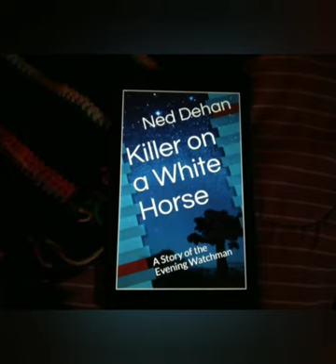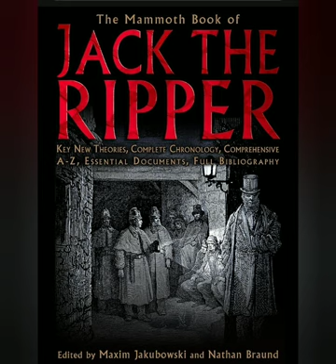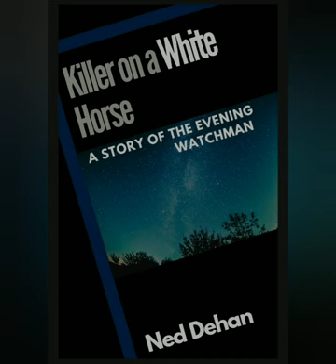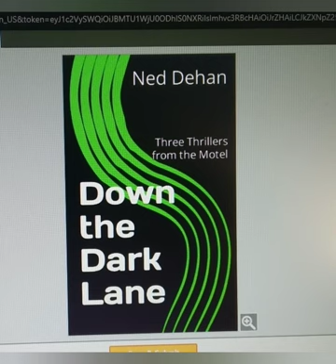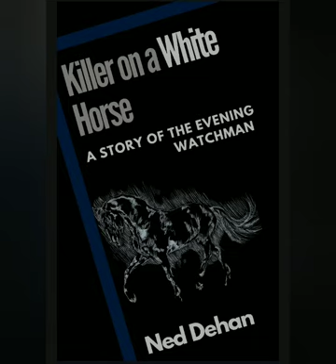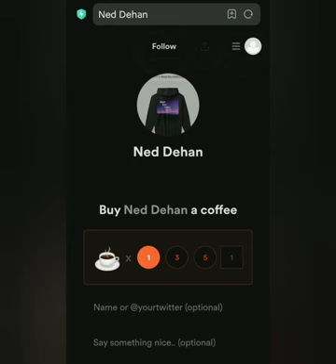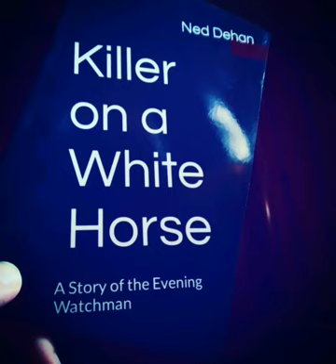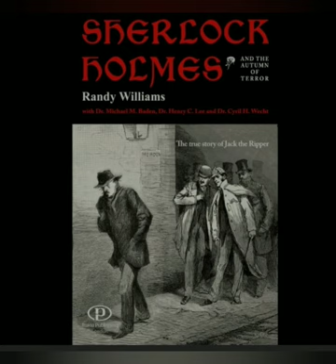Jack the Ripper: Suspect Louis Diemschutz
‌Raze Energy Drinks
‌Tshirts By TeeSpring
‌BBOR Shirt
‌Being Weird is Not a Crime Shirt
‌BBOR Zipper Hoodie
‌BBOR Pullover Hoodie
‌Buyers Choice : Special Edition Shirt
‌Download the Show for Free!